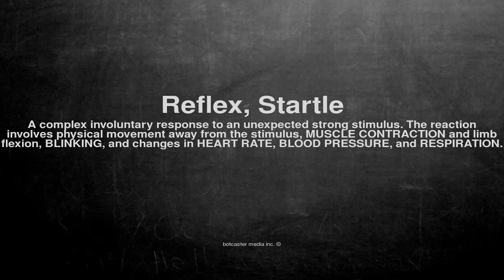Medical vocabulary: What does Reflex, Startle mean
What does Reflex, Startle mean in English?